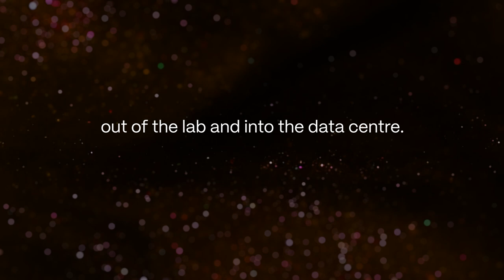OQC Toshiko - The world's first enterprise ready quantum platform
OQC Toshiko is a powerful next generation quantum computing platform, deployed to commercial data-centres, enabling businesses to tap into ground-breaking technology from anywhere in the world, seamlessly and securely.

Following the OQC naming tradition, OQC Toshiko is named after Japanese nuclear physicist Toshiko Yuasa, the first Japanese female physicist who is widely celebrated as a role model for Japanese women in science.